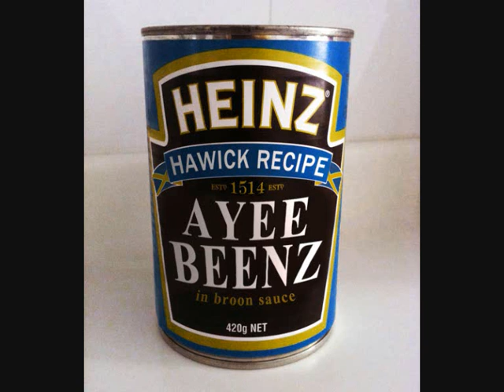Border beauties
a song aboot aw the bonnie lassies in or aroond ma hame toon o hawick.